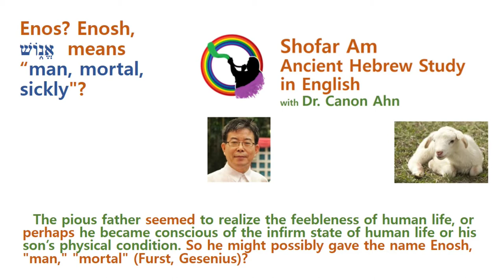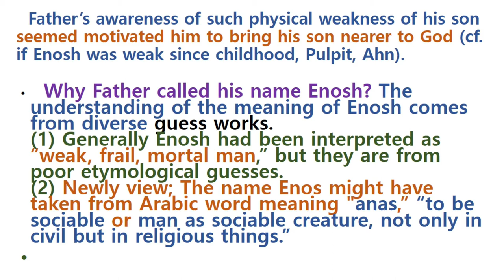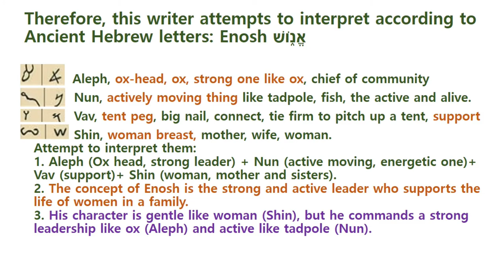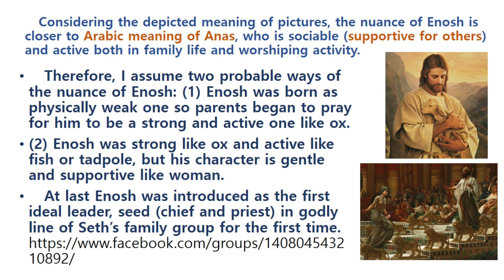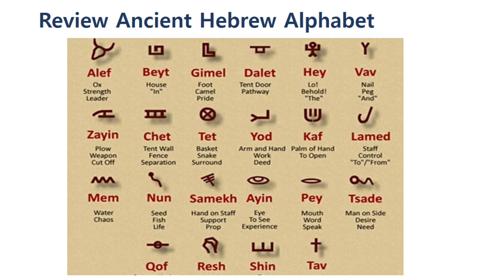Enosh by Ancient Hebrew?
Ancient Hebrew explains the meaning of  Enos as an ideal leader.